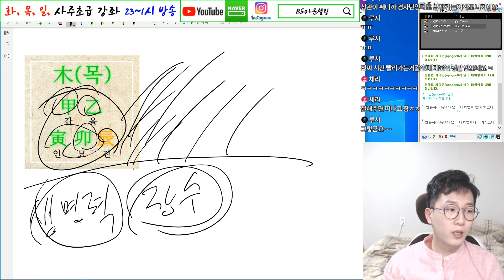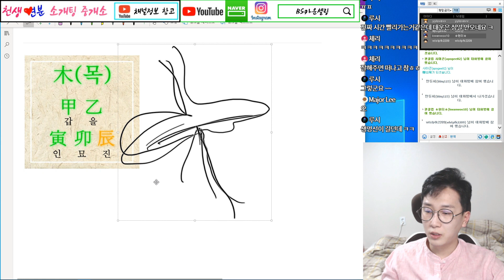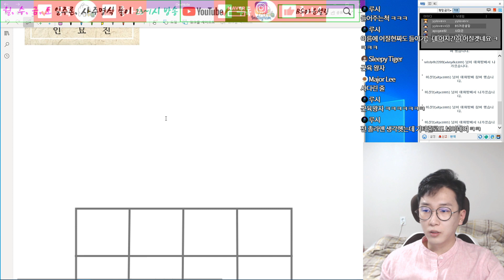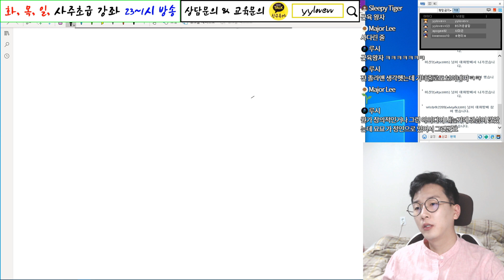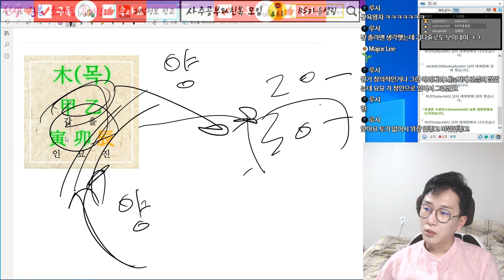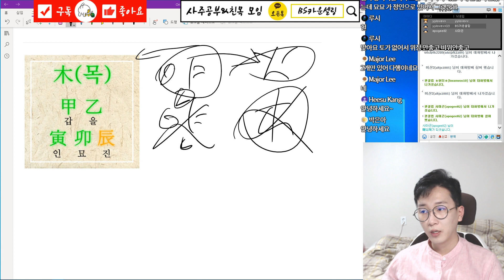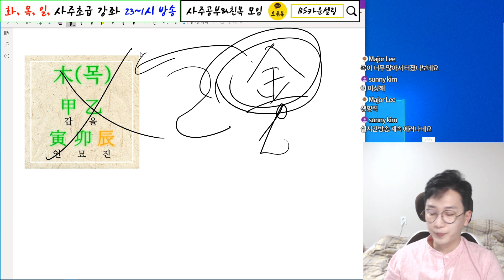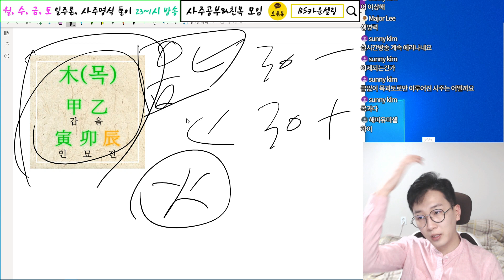사주팔자에 목이 많을 때 없을 때 특징